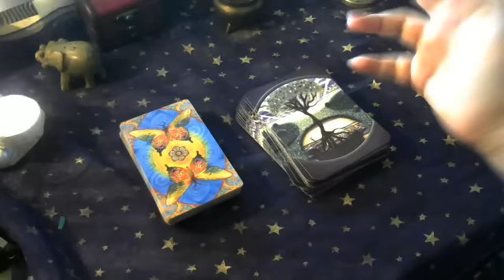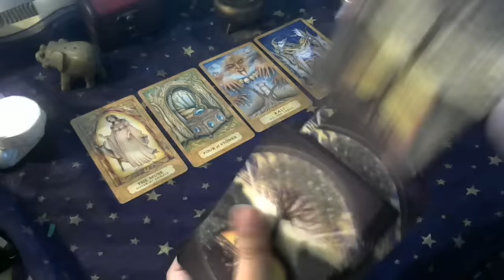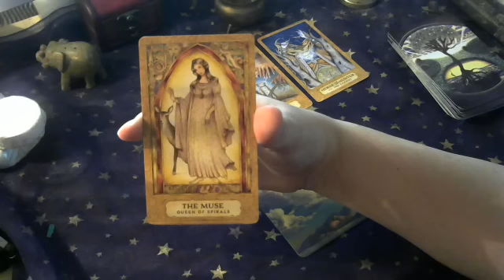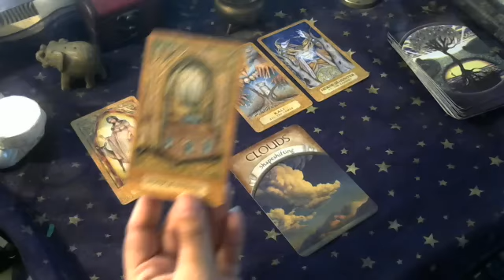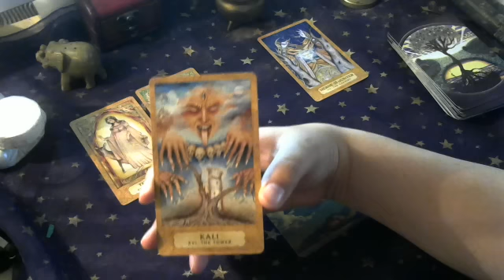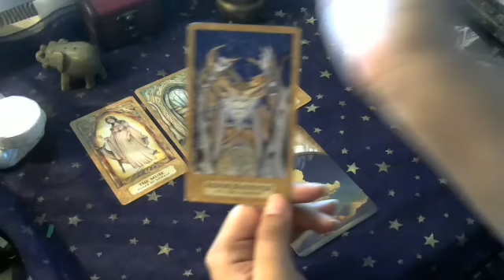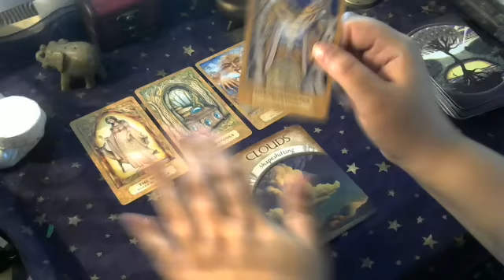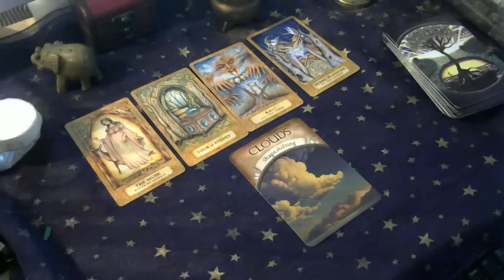Gemini August 2016 Psychic Tarot Reading